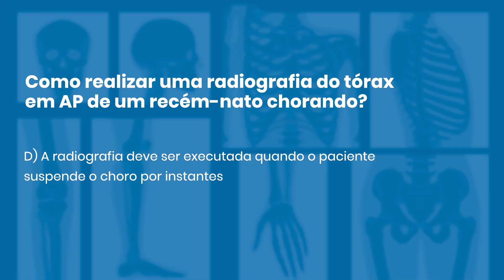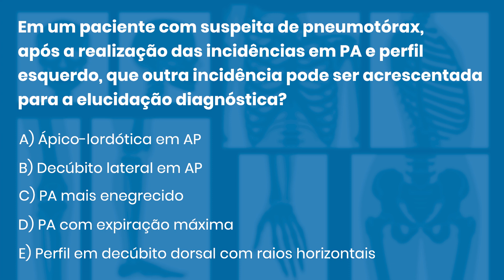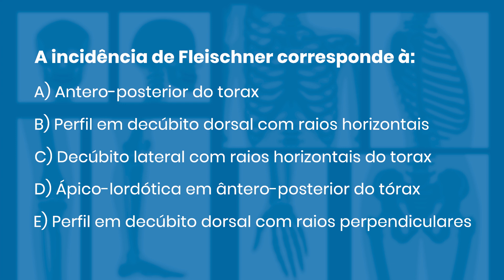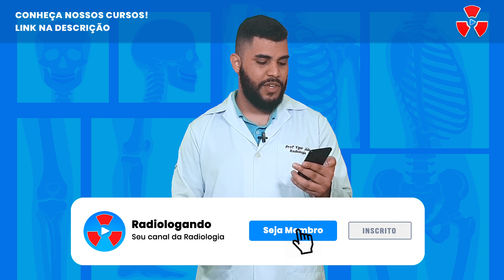QUESTÕES COMENTADAS DE RADIOLOGIA 34 *POSICIONAMENTO* | Radiologando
Capítulos:
0:00 - Introdução
0:48 - 1ª Questão
2:12 - Resposta
3:30 - 2ª Questão
4:43 - Resposta
6:33 - 3ª Questão
7:16 - Resposta
8:40 - Conclusão